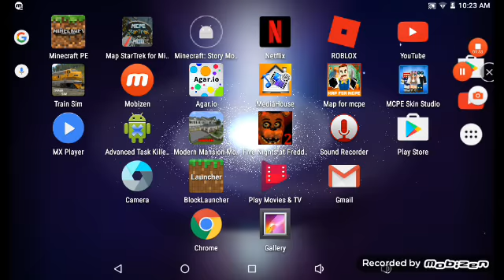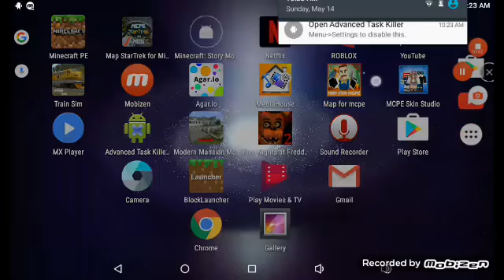Gaming setup Minecraft #4